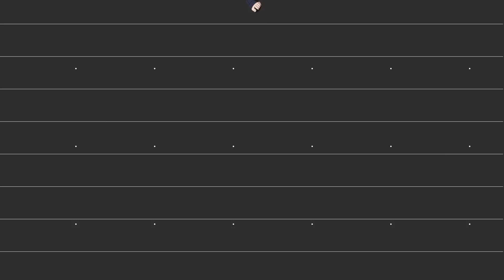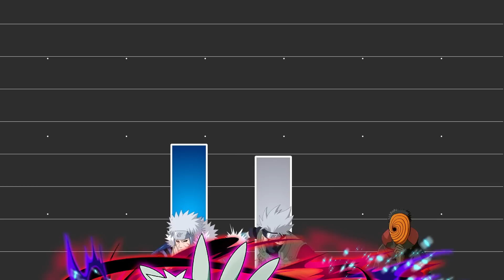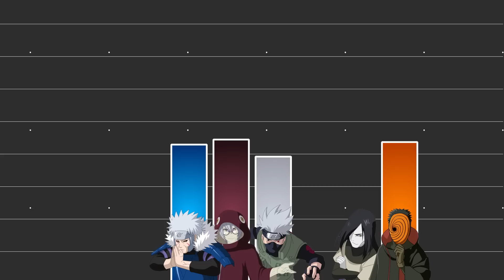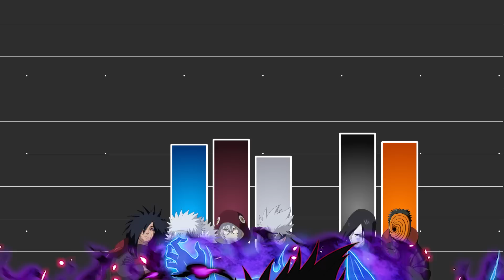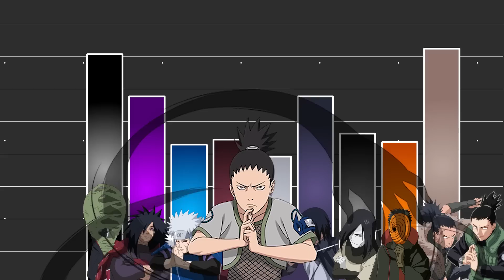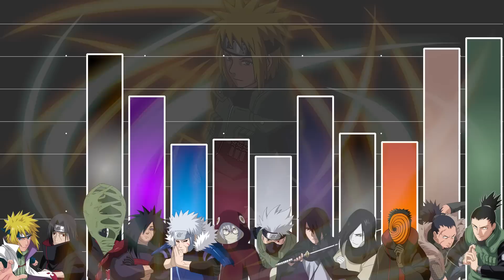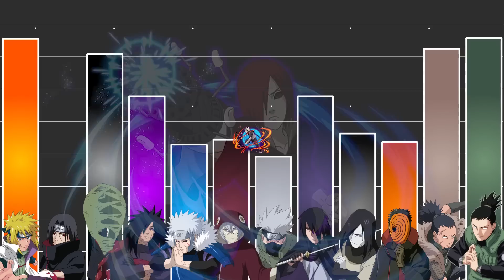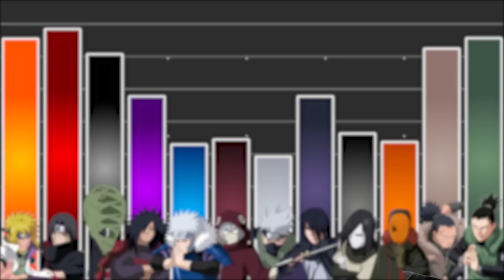Smart Level Ranking: Top schlauste Naruto Charaktere | TheoryTv - Meliodas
▶Theory Tv - Meliodas / One Piece, Naruto, Dragonball Super & mehr!◀

Smart Level Ranking: Top schlauste Naruto Charaktere | Meliodas - TheoryTv

▼ Mein Equipment:
▶Mein Mikro

☯Falls ihr über meine Links etwas kauft, bekomme ich davon einen kleinen Prozentsatz - für euch wird dadruch aber nichts teurer.☯

Ich danke allen, die mich unterstützen und freue mich auf ne coole Zeit mit euch!